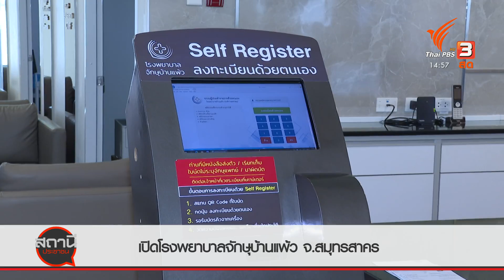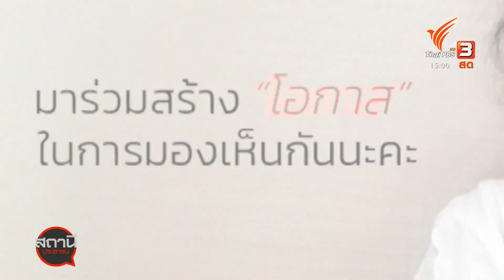เปิดโรงพยาบาลจักษุบ้านแพ้ว จ.สมุทรสาคร (21 ม.ค. 65)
โรงพยาบาลจักษุบ้านแพ้ว จังหวัดสุทรสาคร โรงพยาบาลตาแห่งแรกของประเทศไทย เปิดให้บริการเต็มรูปแบบสามารถรองรับผู้ป่วยโรคตาวันละ 600 คน มีห้องพักรองรับถึง 100 เตียง และมีศูนย์วิจัยเพื่อช่วยคนตาบอด สร้างโอกาสในการมองเห็นให้กับผู้ป่วยในเขตสุขภาพที่ 5 รวมถึงผู้ป่วยทั่วประเทศ

ติดตามชมรายการสถานีประชาชน ทุกวันจันทร์ - ศุกร์ เวลา 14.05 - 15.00 น. ทางไทยพีบีเอส หรือรับชมย้อนหลังได้ทาง